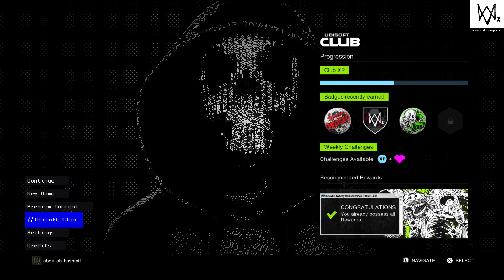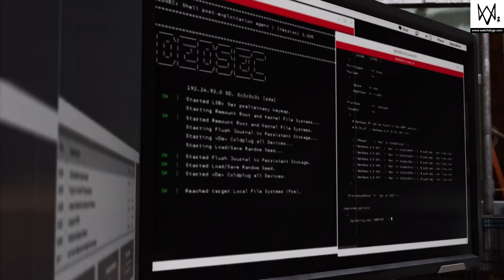WATCH DOGS 2 Autonomous craziness part3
Hi guys we are back with a new banger WATCH DOGS 2. I hope you guys will enjoy this series I'm so hyped to play this series on my channel i hope you guys will enjoy this in this game our character name Marcus get recruited by DEDsec a hacking secret company which has a goal to take down Blume. So i hope you guys will enjoy this and as always PEACE.